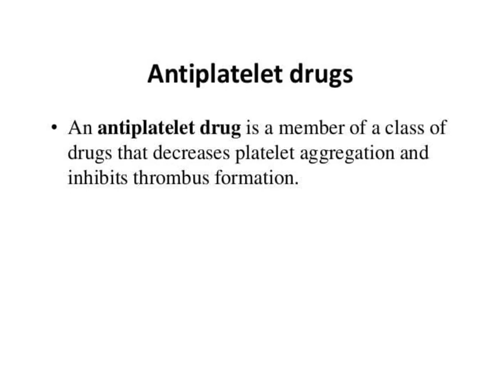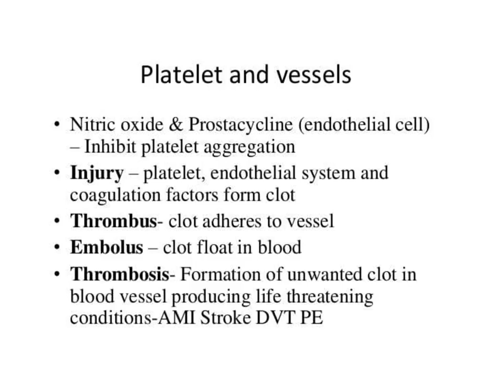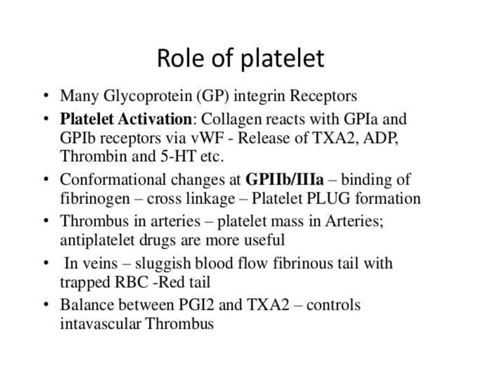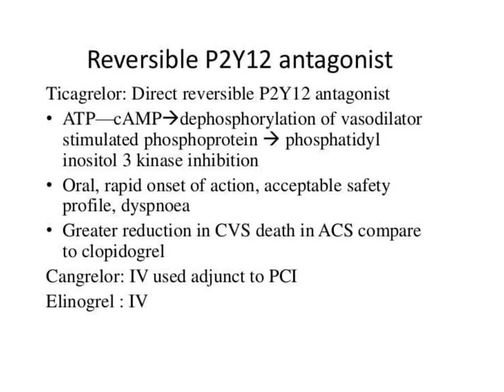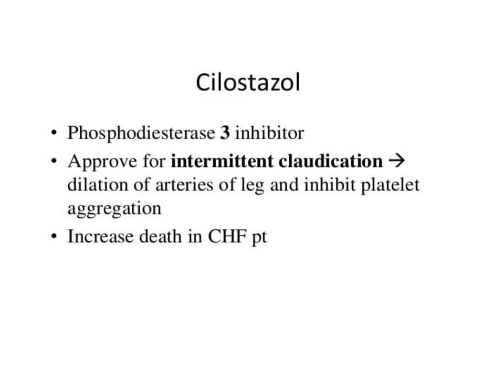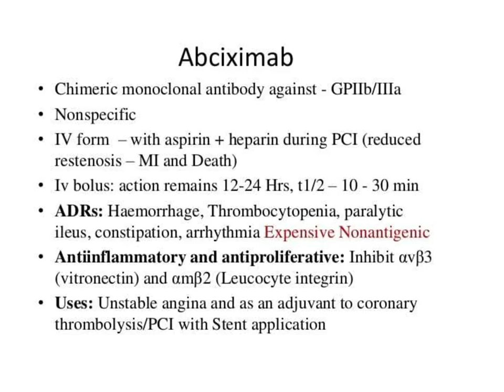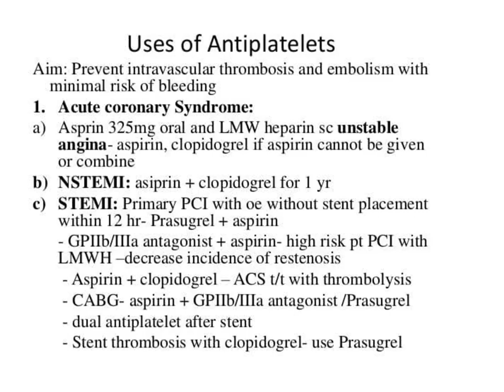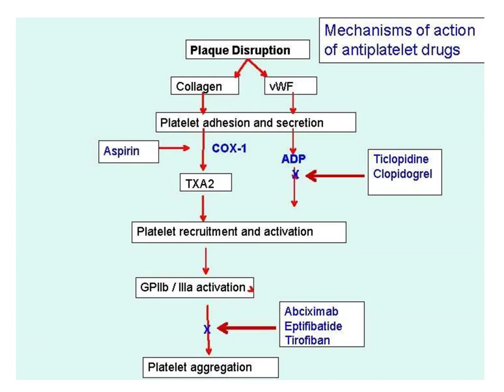Anti Platelet drugs